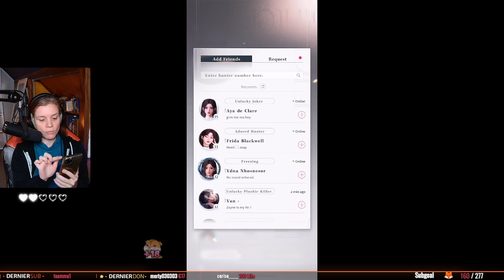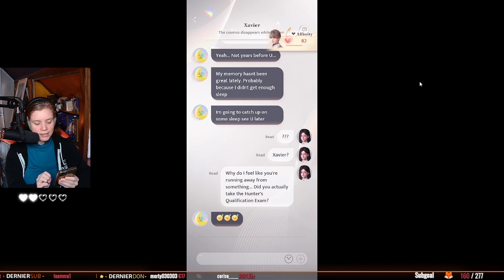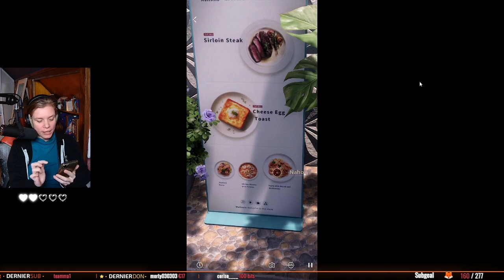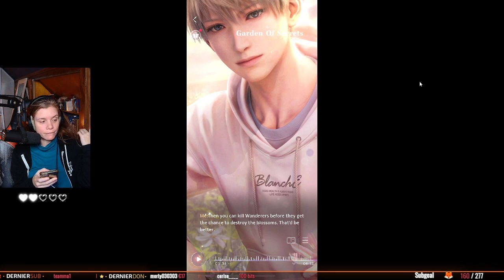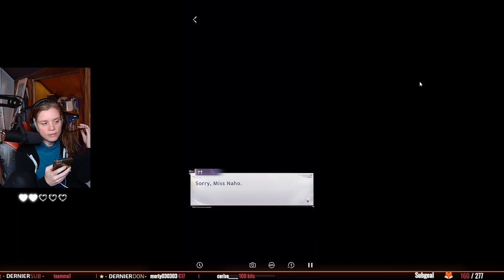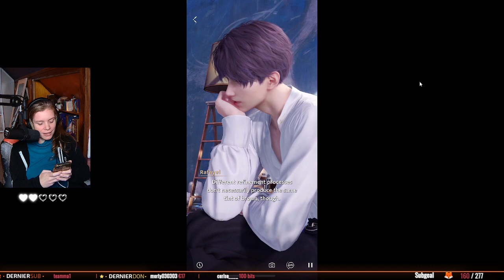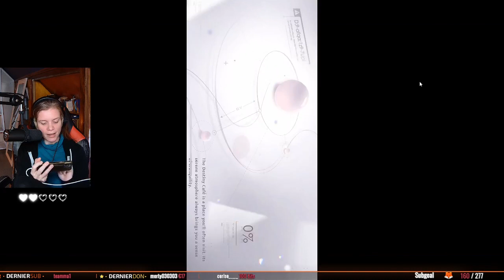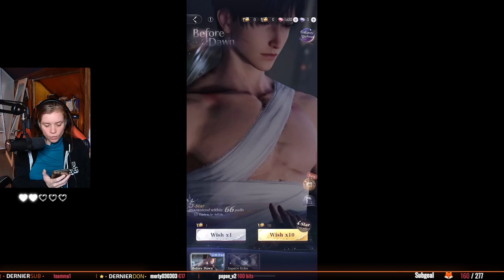Rencontre avec Rafayel 🖌️ I Love & Deepspace (02)